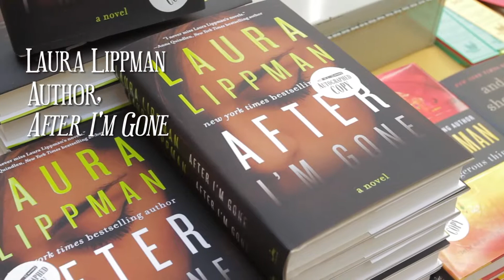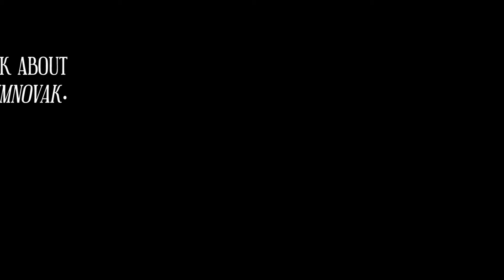Author LAURA LIPPMAN on Writing, New Orleans, and the future of Tess Monaghan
Recorded at the 2014 Tennessee Williams Fest. Author Laura Lippman (After I'm Gone, The Girl in the Green Raincoat) discusses her work and her life as a New Orleanian